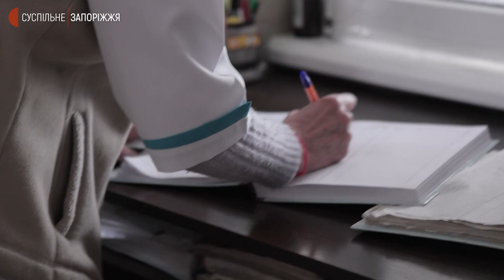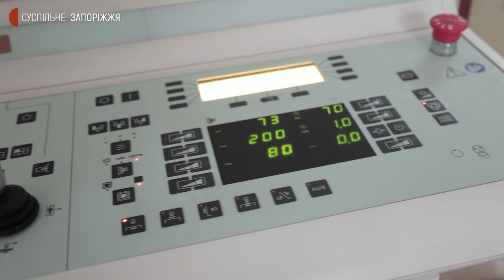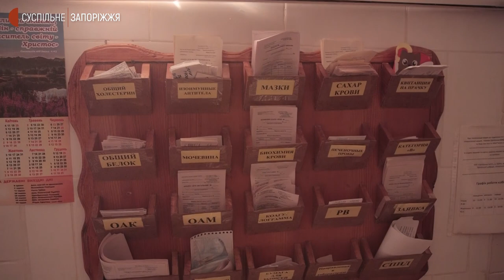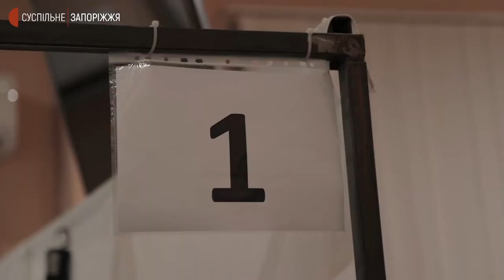Військові медики показали, як евакуюють поранених бійців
Українських поранених забираються з полю бою військові медики. На першому етапі - везуть до так званого стабілізаційного госпіталю. У Запорізькій області така опорна лікарня знаходиться неподалік лінії зіткнення, тож регулярно попадає під обстріли російських артилерійських підрозділів. Лікарі зазначають: води та електрики немає, але є генератор та небайдужі підвозять воду. Зі стабілізаційної лікарні на шаленій швидкості реанімаційні карети доставляють до військового госпіталю в Запоріжжі. Перші години після поранення - вкрай важливі.